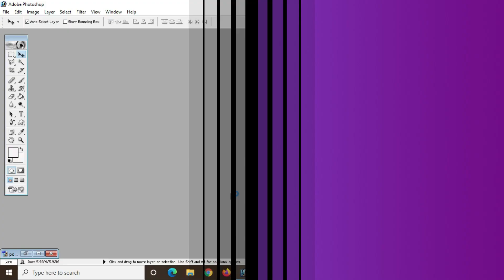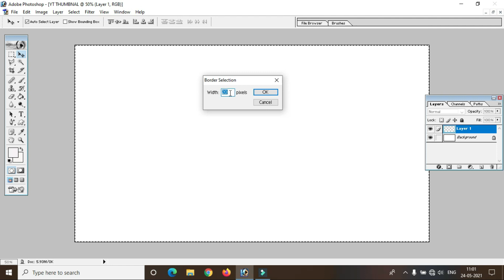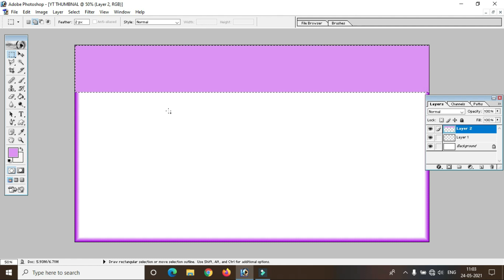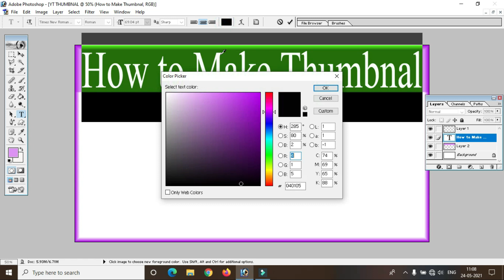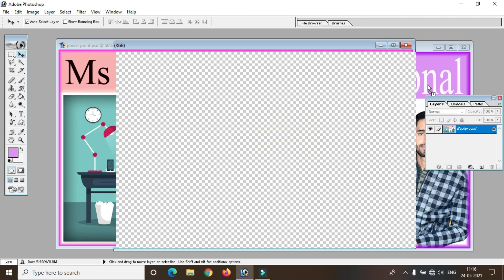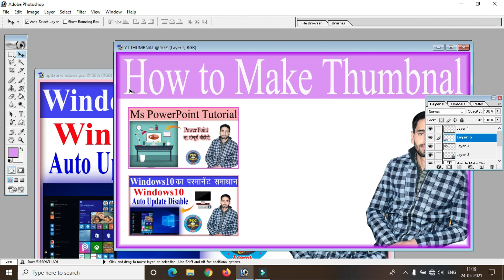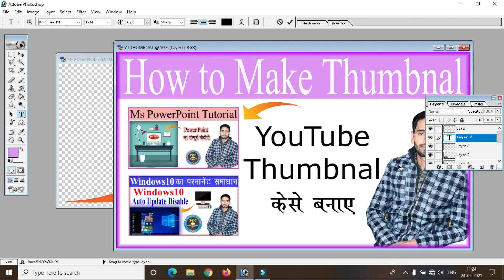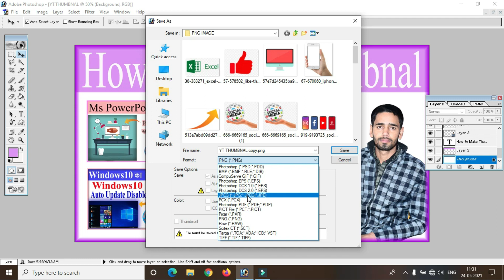How To Make Thumbnail in Photoshop: Photoshop me thumbnail kese banaye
how to make thumbnails, how to make a thumbnail for youtube videos, how to make a thumbnail
Is video me aap logo ko milne vala h ki photoshop me thumbnail kese banaye
Computer & Technology se sambandit sabhi parkar ki jankari ke liye judiye hmare chenal se  Thainks